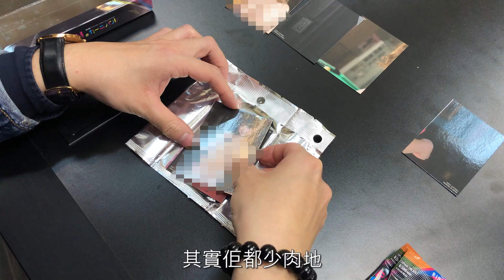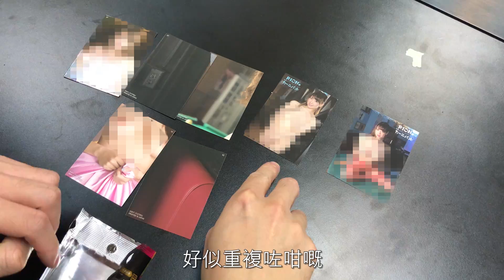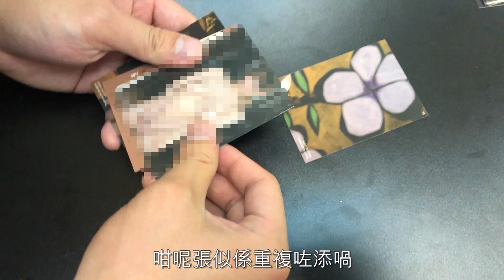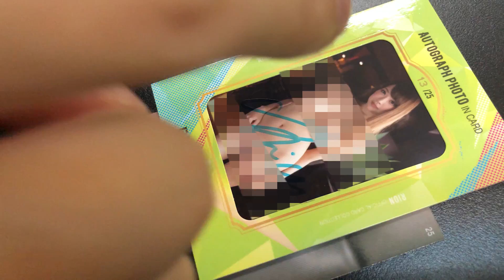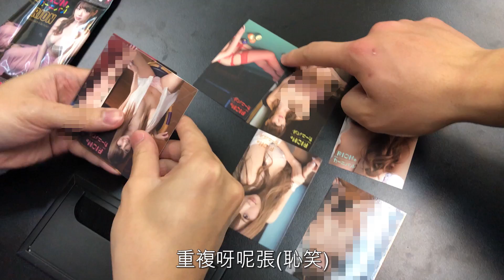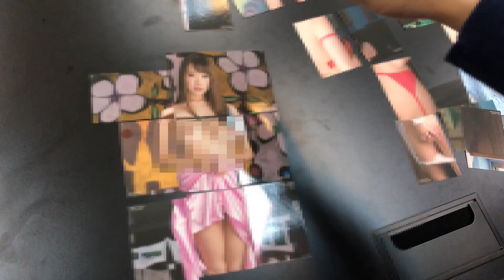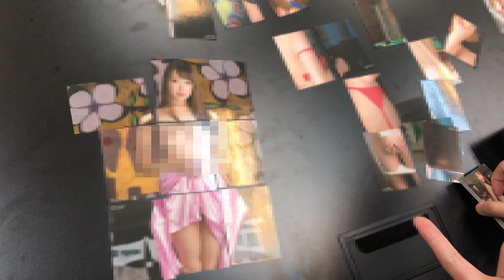[18+][爆咸卡]神乳--宇都宮紫苑 (Rion/安齋拉拉), 抽到米爺硬哂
CJ SEXY CARD SERIES VOL.34
宇都宮紫苑 RION